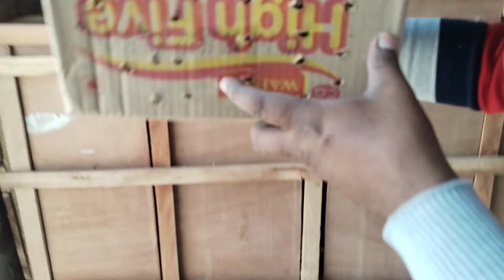Highflyer_Kabutor_Delivery_Nabogram# দুটো ভালো মুশকি পাইরা ডেলিভারি কারাহলো নাবগ্ৰামে.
দুটো ভালো মুশকি পাইরা ডেলিভারি কারাহলো নাবগ্ৰামে.